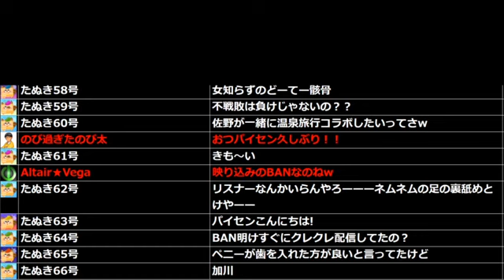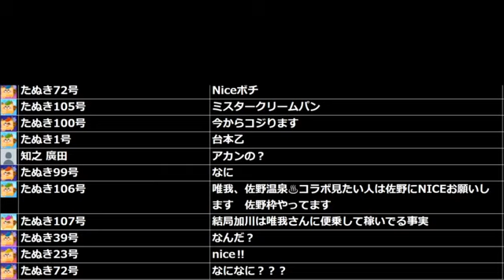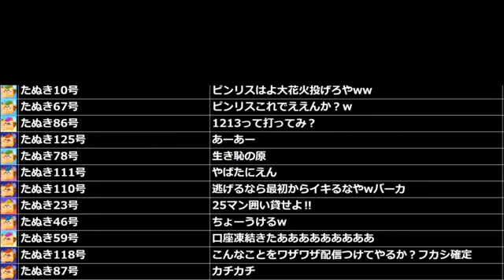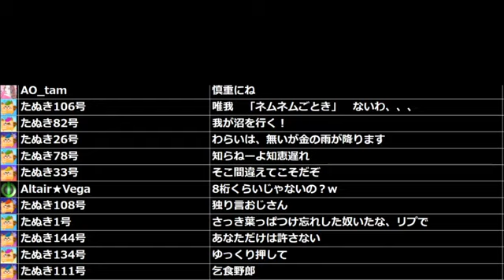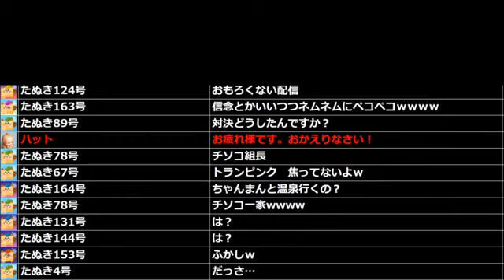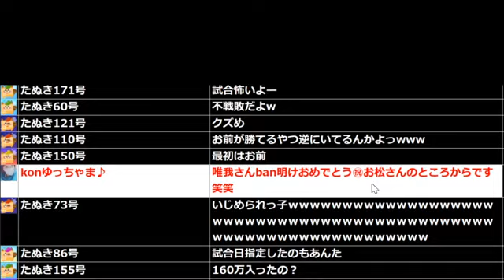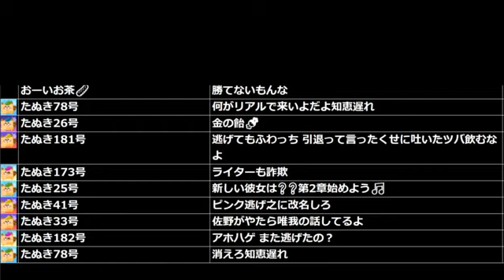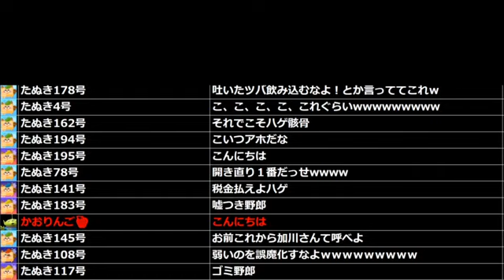⑥【放送事故】唯我‼放送事故が起こる‼!